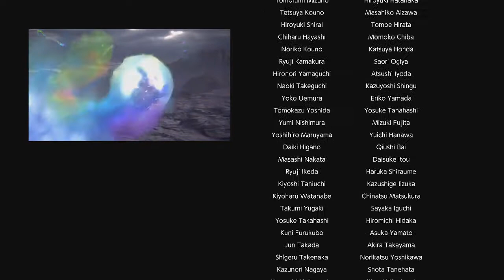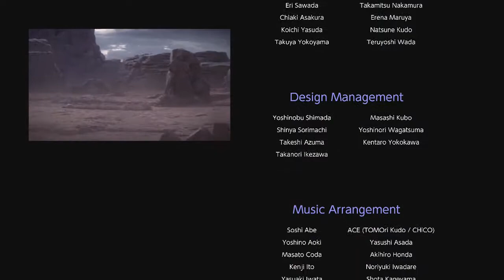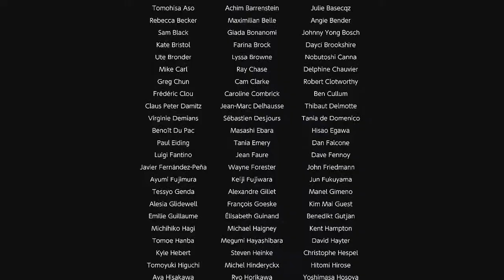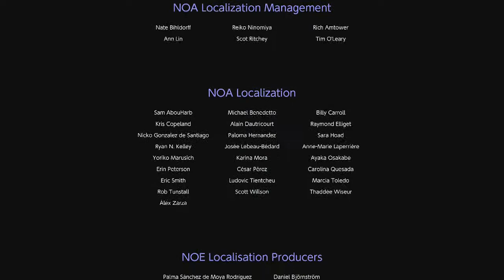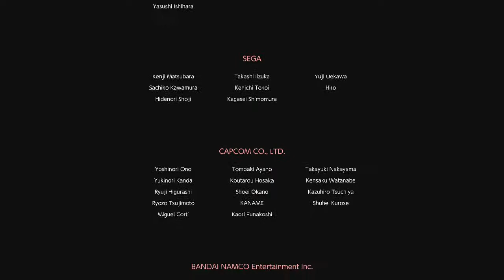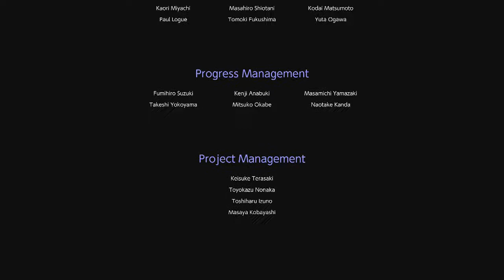Super Smash Bros. Ultimate - Stern der irrenden Lichter - Endsequenz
Super Smash Bros. Ultimate (Switch - 2018) - Stern der irrenden Lichter - Endsequenz